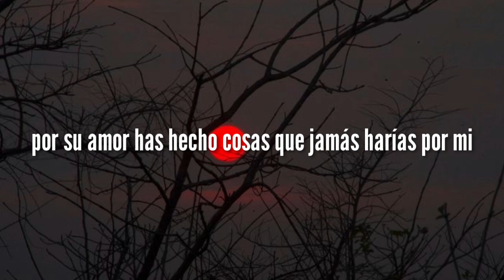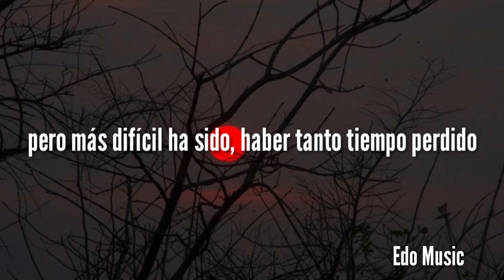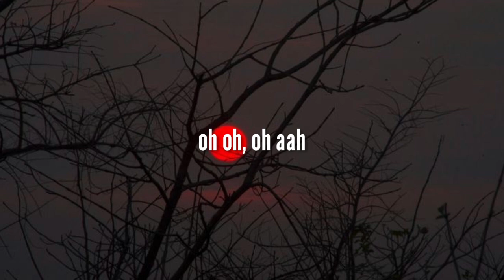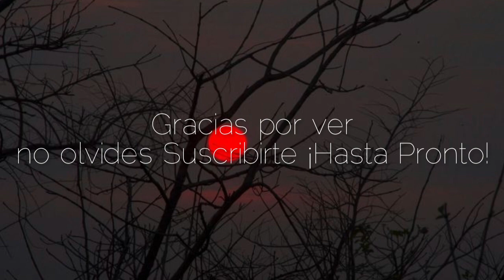Si Tu Amor No Vuelve - Greeicy, Mike Bahía (LETRA)